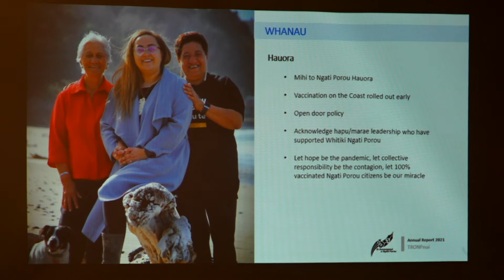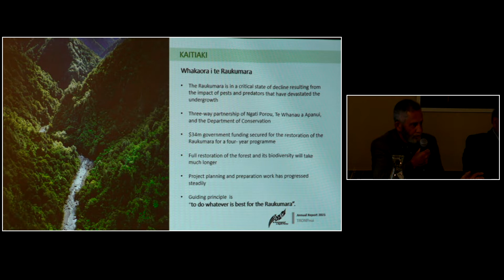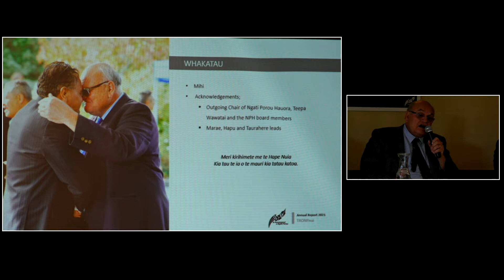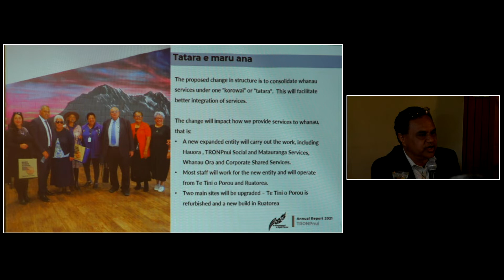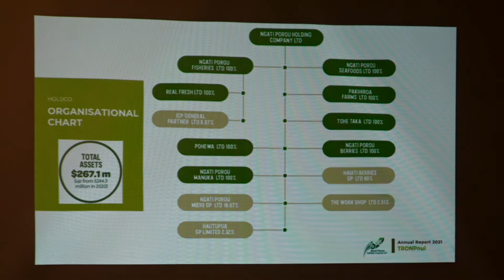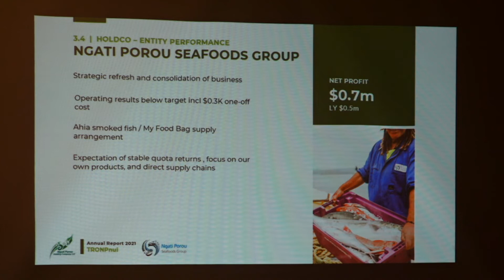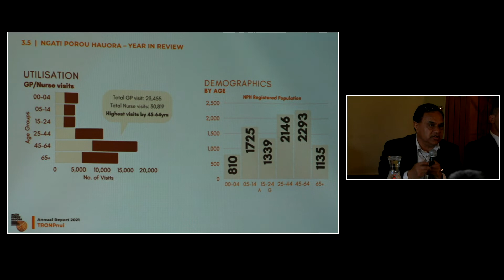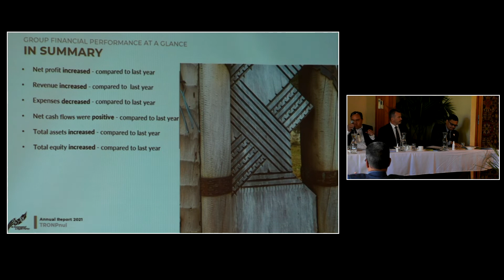Te Runanganui o Ngati Porou Hui a Tau 2021